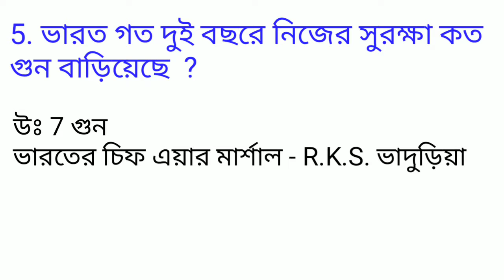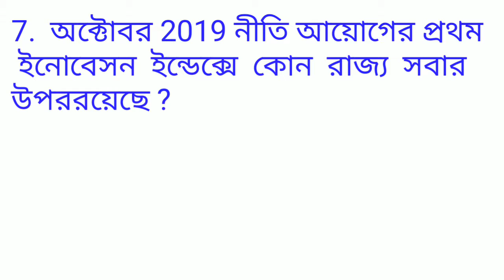Current Affairs 19th October 2019/ Current affairs in bengali/19 October current affairs